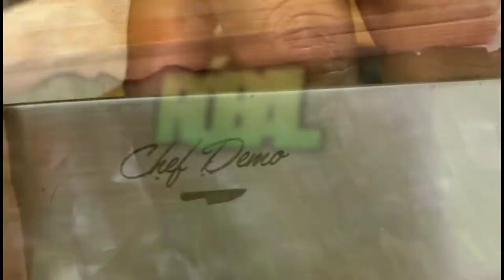Robalo a la Parrilla